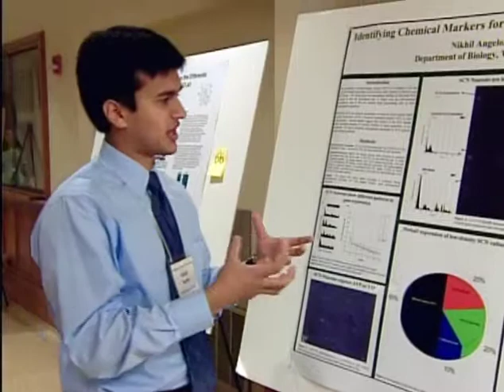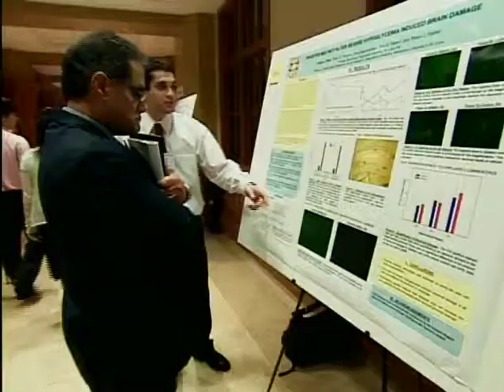Undergraduate Research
Professors, postdocs and other professional experts are not the only ones who conduct research. Students too make important contributions to the creation of new knowledge. At Washington University, we facilitate undergraduate research by maintaining a knowledge base of available opportunities, by uniting students and mentors, and by assisting with funding.  The Office of Undergraduate Research promotes undergraduate research by providing forums for presentation of research, by assisting students to make effective presentations, and by informing our community of these activities.